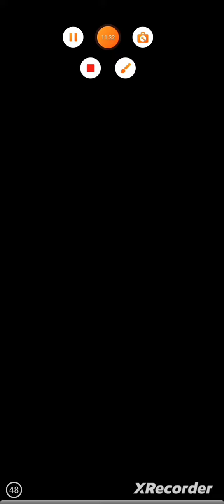Wood Nuts & Blocks Puzzle Level 5